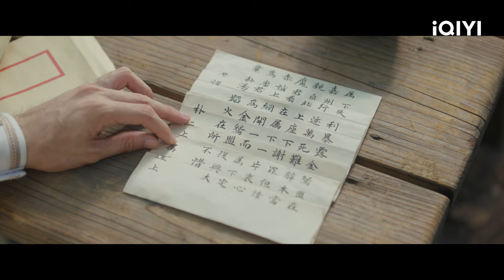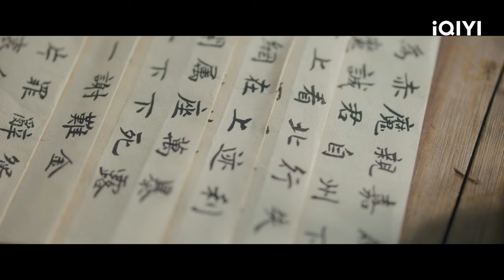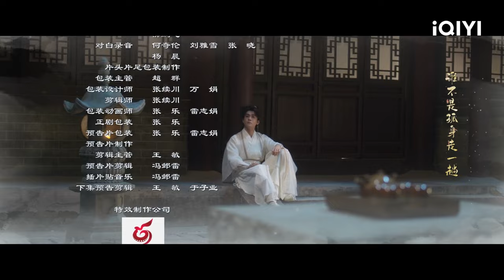Mysterious Lotus Casebook | Episode 03【FULL】Cheng Yi, Joseph Zeng | iQIYI Philippines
【Cast】Cheng Yi, Joseph Zeng
【Description】"Mysterious Lotus Casebook" is a costume martial arts mystery drama directed by Guo Hu ("Immortal Samsara: Part 1") and Ren Haitao ("Love and Destiny"). It stars Cheng Yi ("Immortal Samsara: Part 1"), Joseph Zeng ("Meet Yourself"), and Xiao Shunyao ("Till the End of the Moon") in the leading roles. The series is adapted from the novel "The Auspicious Lotus Tower" by Feng Ping. It tells the story of Li Xiangyi, the renowned leader of the Sigu School in the martial arts world, who is severely injured in a major battle. He retreats from the martial arts world and becomes a humble physician named Li Lianhua. However, his peaceful life is disrupted when he encounters Fang Duobing, a new friend plagued by illness, and his old enemy Di Feisheng...